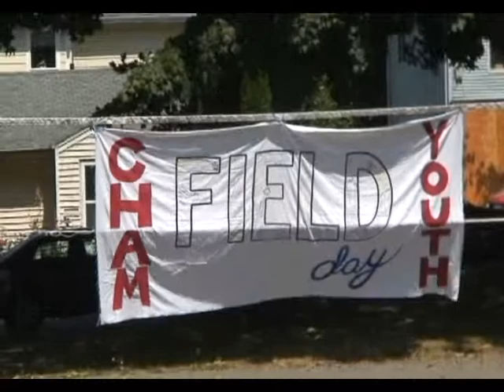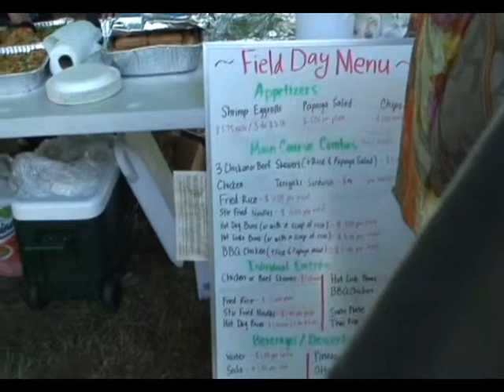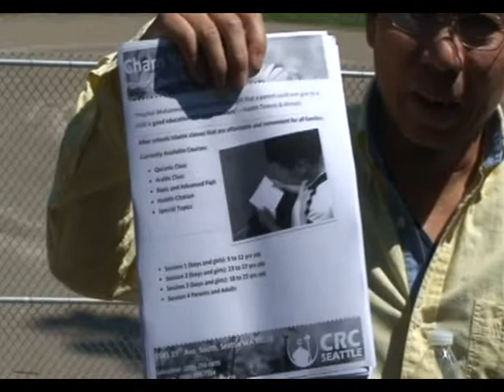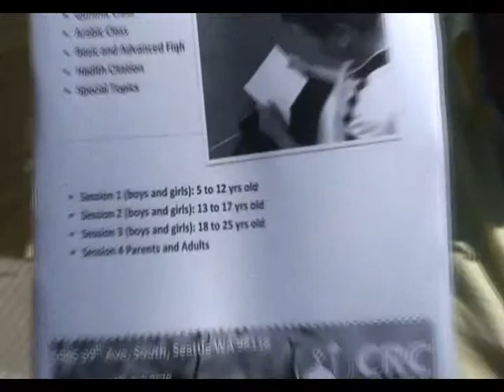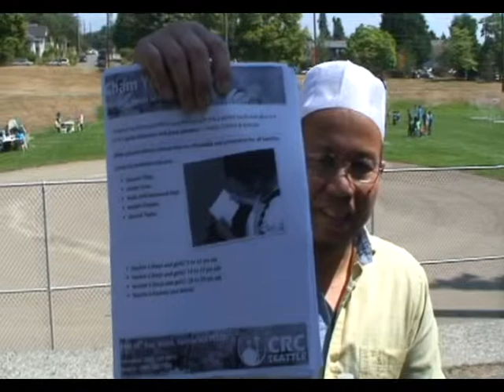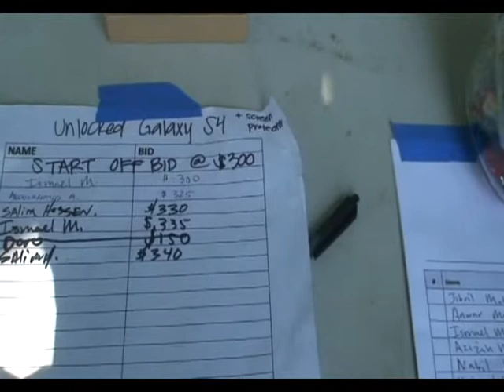Cham Youth Field Day In Seattle,WA 2013 P1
Cham Youth Field Day In Seattle,WA 2013
Cham Seattle come to enjoy with the Youth